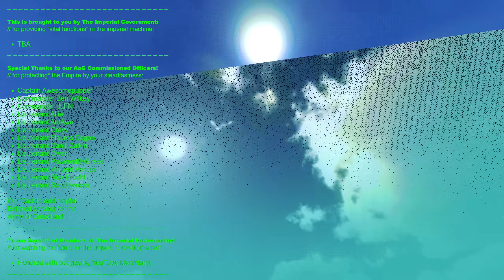RB05 | AoG Trials S2E6 | The Ultimate AA Missile Launcher - From the Depths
Welcome to the ftd AoG trials S2, where we test out the AoG new standard AA missile in a military trial in From the Depths. This is the full lineup plus bonus deco showcase. The goal is to effectively neutralize incoming airborne targets from a predefined size. The missile system is tested from an AoG test blimp platform at altitude 300m above sea level, set up with decent detection and configured to face incoming enemies.

*Army of Gmodism Trials Season 2:* The Army of Gmodism has outdated (From the Depths) anti-air missile systems to defend our fleets from airborne threats and they are being phased out. This is why you’ve been summoned: Submit a proposal for a next-generation AA missile launcher, adhering to these specifications:

*The weapon system can either be:*
- A Prefab weapon system
- A SubObject weapon system (mounted on a turret, piston, spinblock)

*Let me know your preferred install angle on the blimp:*
- Direct/Forwards (towards enemy)
- Sideways (left or right)
- Vertical/up
- Vertical/down
- Backwards (behind blimp)

*Constraints and specifications*
- Allowed space is a footprint of 3m x 3m, and 4m tall inside the blimp, 2m can stick out of the blimp, so total size can thus be 3x3x6m
- Must only use weapon parts from the "Missile" tab
- It does not need to be armoured, but can be, neither does it need to be EMP protected as this will also not be tested
- Should be self contained with LWC already installed and configured, on channel 1 for the AI to control
- If it uses Remote Guidance, it should have the GPP for that installed, the blimp only has GPP for its detection not more.
- Cost of system is not considered or judged
- Make it look nice, use the AoG fleet colours, or other colours on your official colour palette
- It (the missile model) needs to be pointy, because not pointy is not scary...

*Submissions* (Concluded)
- One submission per person

*Important notes*
- To join you need to be Enlisted in the Army of Gmodism, you join via our discords role selection area, or if you are a Commissioned Officer you don't need to do anything as long as your Discord is linked to Patreon (otherwise contact me).
- May not need to be mentioned BUT: do not break our discord community   rules with your submission (you are probably intentionally trying if you are at risk lol)
- Your design will at some point become publicly available on AoG designs, name it to honour yourself and your name will be there!
- Performance winner will get a promotion and the top combat performance discord award role as a token of honour for serving the AoG and a download code for my desktop wallpapers
- Second and third places will get second and third best combat performance awards role
- Aesthetical winner will get the design award discord badge and the weapon system will be screenshotted and made into a loading screen and menu screen in our official package for public download!

*_▷ CONTENT:_*

*_⚙︎ COMMUNITY:_*

*_☕︎ SUPPORT:_*

*_⌂ ABOUT:_*

The Empire of Gmodism emerged from the Gmodism Industries megacorporation, out of which the Great Metropolis grew, spanning entire continents...

_Be Awesome, Be Nerd!_